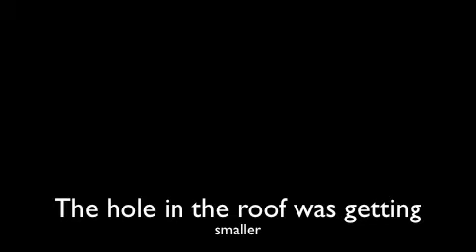igloo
our igloo on camera .